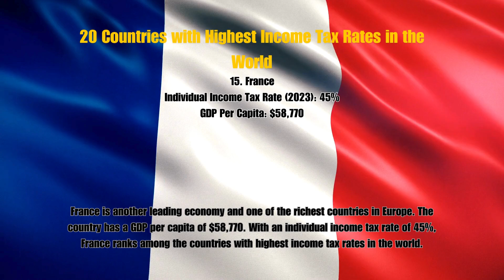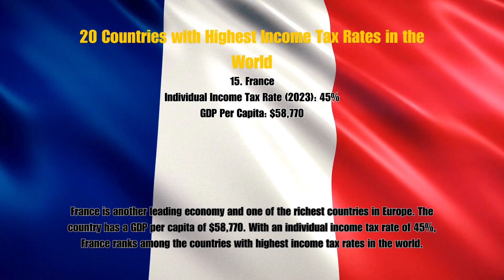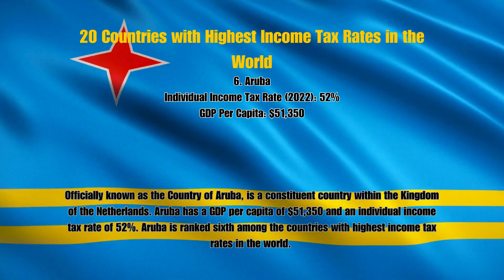20 Countries with Highest Income Tax Rates in the World.